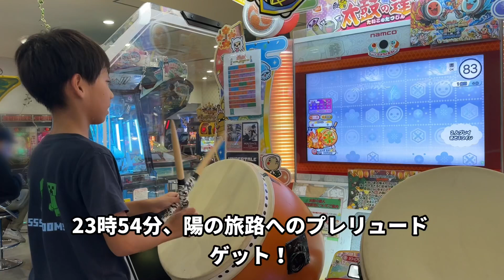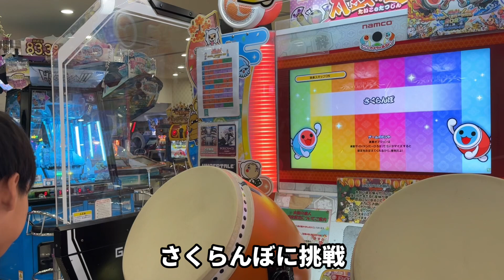23時54分、陽の旅路へのプレリュード、さくらんぼ、4+1のそれぞれの未来【太鼓の達人,小学生,ドンだー,キッズ,子供】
今回ゆずきは太鼓の達人で
23時54分、陽の旅路へのプレリュード、さくらんぼ、4+1のそれぞれの未来

十段課題曲 Re：End of a Dreamの練習⭐︎段位道場2023、十段の練習10月11日経過報告【太鼓の達人,小学生,ドンだー,キッズ,子供】

譜面が消えた！やわらか戦車ドロンでやってみた！【太鼓の達人,小学生,ドンだー,キッズ,子供】

ハロウィンの曲特集！ハロー！ ハロウィン、ナイト・オブ・ナイツ【太鼓の達人,小学生,ドンだー,キッズ,子供】

こーへー君とセッションで束ね糸、愛と浄罪の森、ひよこ鑑定士さん【太鼓の達人,小学生,ドンだー,キッズ,子供】

さんぽ、やわらか戦車、万戈イム－一ノ十（成仏2000）に挑戦だドン【太鼓の達人,小学生,ドンだー,キッズ,子供】

中1で八段の女子ドンだー、ゆめ丸ちゃんとセッションで、Hello, Mr.JOKER、SUPERNOVA、鼓立あおはる学園校歌、チャーリー ダッシュ【太鼓の達人,小学生】

クラポルポルスカ、超絶技巧系少女に挑戦【太鼓の達人,小学生,ドンだー,キッズ,子供】

狂瀾怒濤、ゴッドソングに挑戦だドン【太鼓の達人,小学生,ドンだー,キッズ,子供】

小6で九段にっしー君とセッションでぺた・PETA！？パンプキン、憎悪と醜悪の花束、幽玄ノ乱、赤と白薔薇の魔女【太鼓の達人,小学生,ドンだー,キッズ,子供】

束ね糸、そつおめしき2ばん、クラポルポルスカに挑戦【太鼓の達人,小学生,ドンだー,キッズ,子供】

まさきっき君 @masakikki5bhurann  とセッションで白鳥の湖、ハロー！ハロウィン、Challengers【太鼓の達人,小学生,ドンだー,キッズ,子供】

うまぴょい伝説、白鳥の湖、ゴッドソングに挑戦 【太鼓の達人,小学生,ドンだー,キッズ,子供】

クラポルポルスカ、鼓舞曲「閻魔」、What’s in the box？に挑戦【太鼓の達人,小学生,ドンだー,キッズ,子供】

人段位の初見の曲に挑戦してみたらボロボロでした【太鼓の達人,小学生,ドンだー,キッズ,子供】

よーいドン！Jump Up, Super Star！ Short Versionに挑戦【太鼓の達人,小学生,ドンだー,キッズ,子供】

うまぴょい伝説フルコンボリベンジ！絆の奇跡【太鼓の達人,小学生,ドンだー,キッズ,子供】

【ネタバチ】椅子から刀みたいなバチができました！【太鼓の達人,小学生,ドンだー,キッズ,子供】